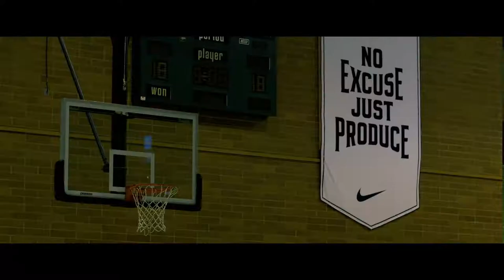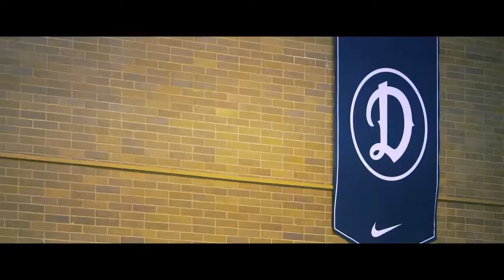NBA LIVE 18 - RIM PROTECTOR - JHERI MARS GETS DOMINATED AT THE DREW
NBA Live 18 - Rim Protector Gameplay